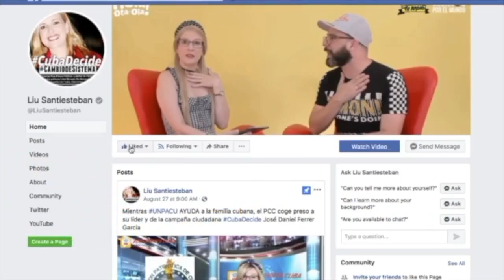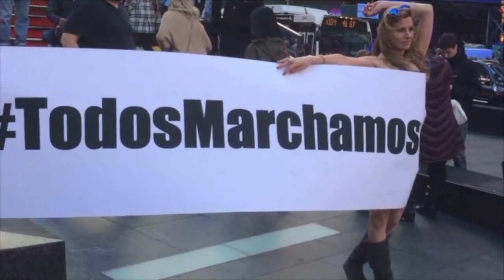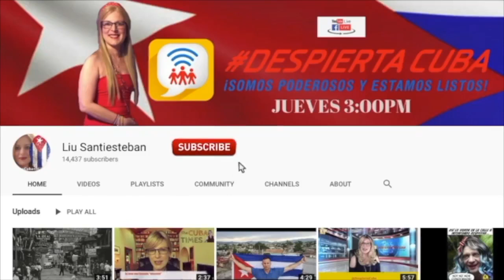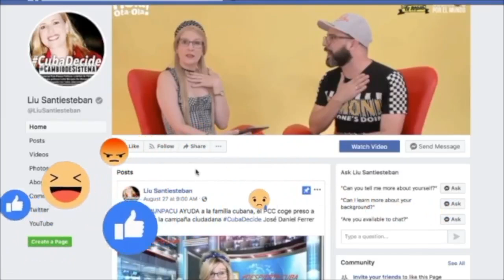Mayonesa de Plátano en feria de innovación DespiertaCuba Liu Santiesteban en